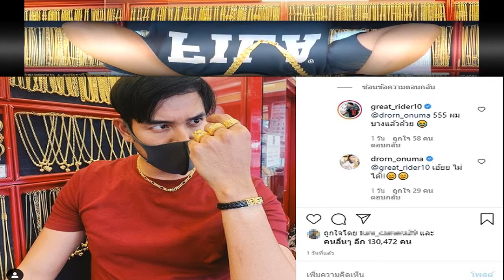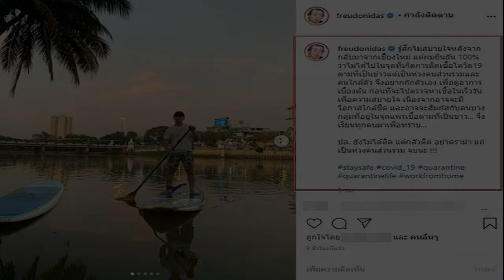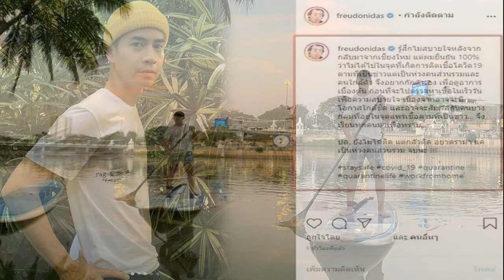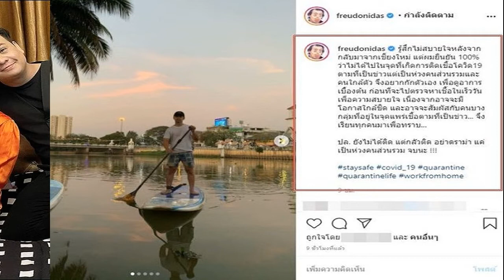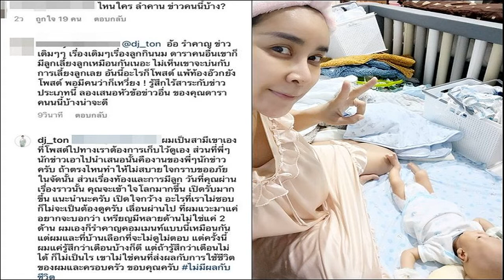เกรทวรินทร ใส่ทองเต็มตัว แอบช่วยแม่โปรโมทร้าน อดีตคนรัก หมออร ยังต้องแซว